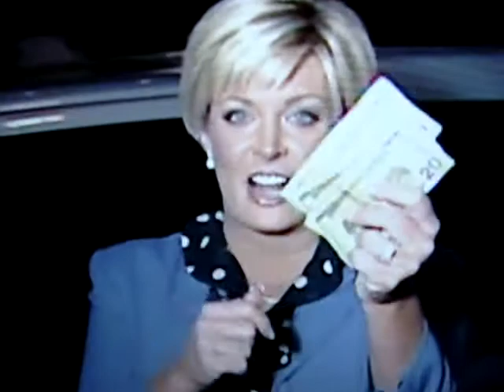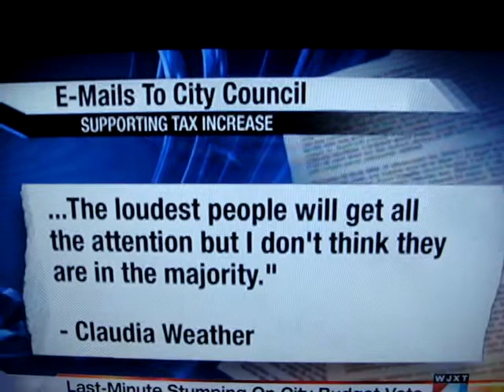TAX PROTEST AGAINST JOHN PEYTON'S TAX INCREASE.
Why destroy Fire Rescue and Police Protection for new bricks in roadways and Jags?

FIGHT MAYOR JOHN PEYTON'S CITY COUNCIL BUDGET & Rick Mullaney's proposed police & FIRE pension cuts???

Jacksonville City Council, Richard Clark, Jack Webb, Bill Bishop, Don Redman, Art Shad, Dr. Johnny Gaffney, Denise Lee, Warren Jones, Reggie Brown, Ray Holt, Daniel Davis, Art Graham, Michael Corrigan, Ronnie Fussell, John Crescimbeni, Stephen Joost, Kevin Hyde, Glorious Johnson

A MESSAGE FROM THE SANITY COMMISSION "DON'T TURN JAX INTO A PEYTON PLACE"

MAYOR JOHN PEYTON oicu8124jax